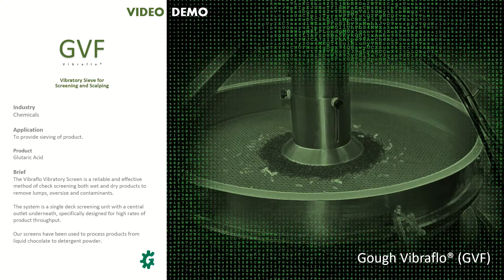Gough Engineering - Vibraflo (GVF) for Glutaric Acid Sieving (2j)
This YouTube video by Gough Engineering presents a Vibraflo (GVF) demonstration for the sieving of Glutaric Acid product material.

The Vibraflo Vibratory Screen is a reliable and effective method of check screening both wet and dry products to remove lumps, oversize and contaminants.

The system is a single deck screening unit with a central outlet underneath, specifically designed for high rates of product throughput.

Our screens have been used to process products from liquid chocolate to detergent powder.